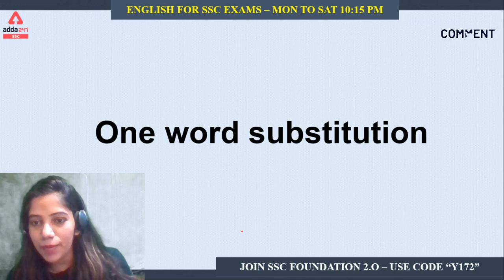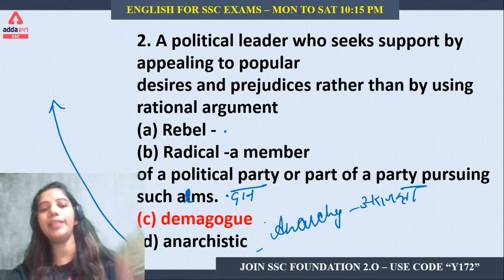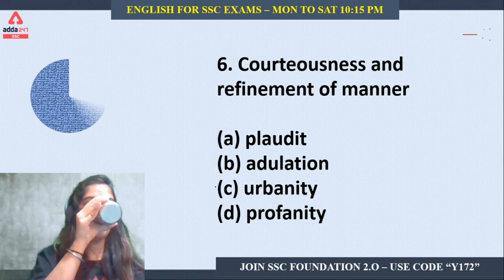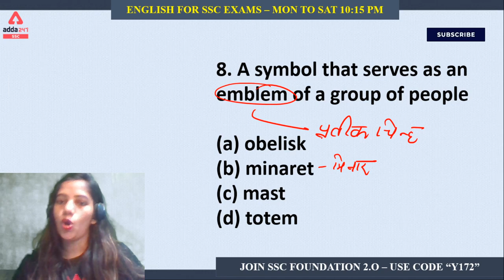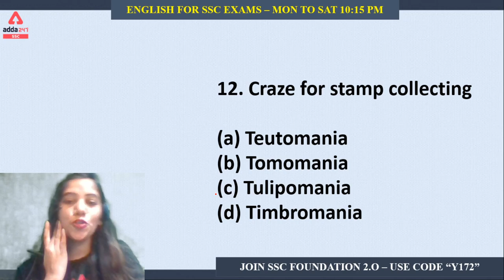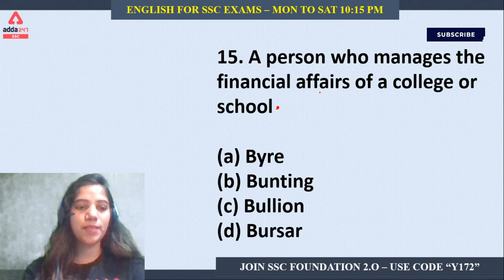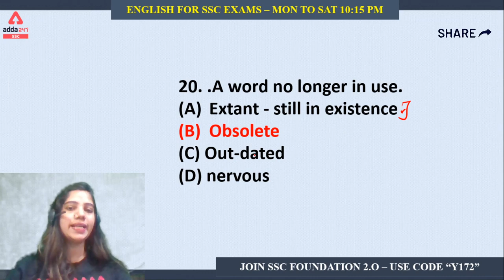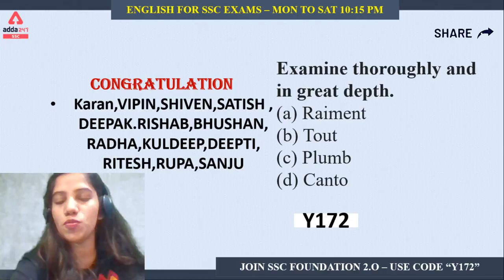100 Words In 30 Minutes | One Word Substitution | English | SSC CGL ka Maha Mukabala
100 Words In 30 Minutes | One Word Substitution | English | SSC CGL ka Maha Mukabala

Share Your Result With Us at - 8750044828 | Whatsapp Number

A-MAY-ZING OFFER
Never Before Offer After
Use Code - MAY50
Mahapacks | Live Classes | Video Courses |  Test Series | Ebooks

SSC Adda247 Live Class Schedule:

⇒ All Exams Morning Show:
06:00 AM - Current Affairs
08:00 AM - The Hindu Editorial

⇒ RRB NTPC:
09:00 AM - RRB NTPC Reasoning
09:00 AM - RRB NTPC General Science
10:00 AM - RRB NTPC Maths
11:00 AM - RRB NTPC General Studies
12:00 PM - SSC CGL Maths Special

⇒ SSC CHSL:
01:00 PM - SSC CHSL General Studies ( Geography )
02:00 PM - SSC CHSL Maths
03:00 PM - SSC CHSL English
04:00 PM - SSC CHSL General Studies
05:00 PM - SSC CHSL Reasoning

06:00 PM - SSC CGL/CHSL Maths Special

06:00 PM - UPPSC 2020 General Studies ( Geography )

⇒ SSC CGL:
07:00 PM - SSC CGL General Studies History
08:00 PM - SSC CGL Maths
09:15 PM - SSC CGL Reasoning
10:15 PM - SSC CGL English
11:15 PM - SSC CGL Maths